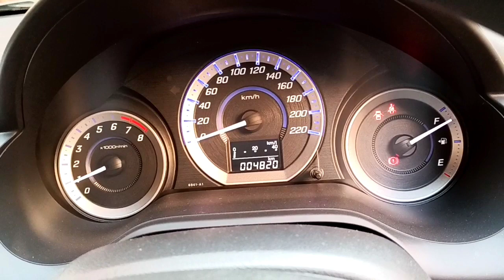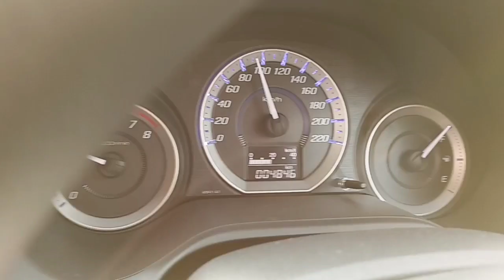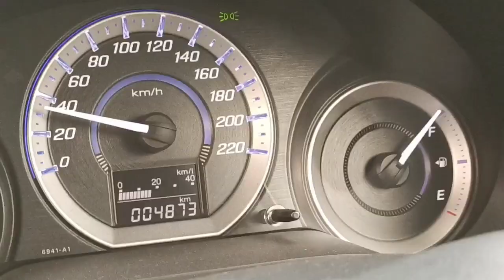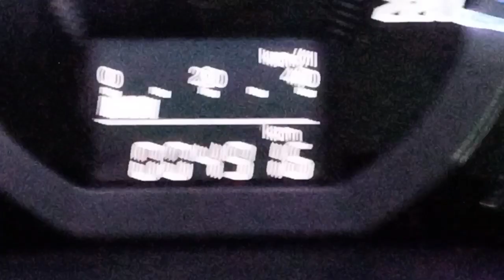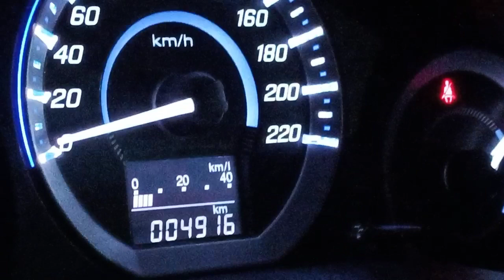honda city 1.3 petrol average | new honda city petrol average | honda civic 2021 petrol average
This video is about Honda City 2021 model but 5th generation Petrol average.

Today's video is about petrol average by running non AC because it is winter season so petrol average cannot be extracted by checking the vehicle with air condition so today's video is out of petrol average.